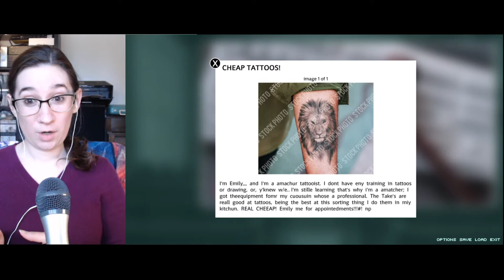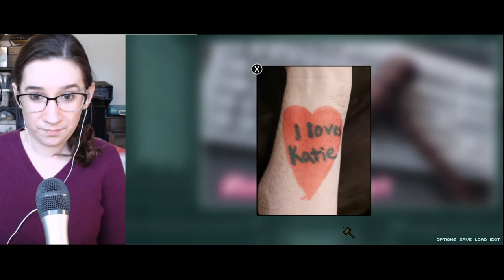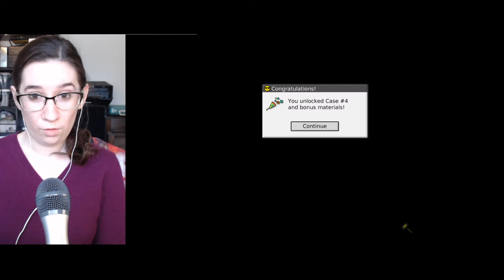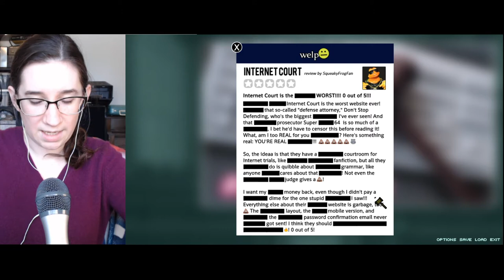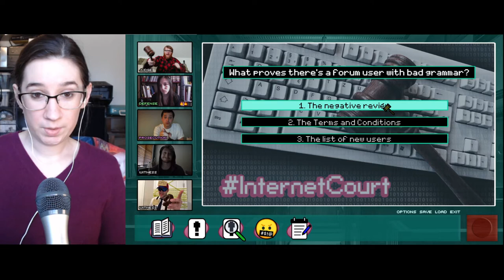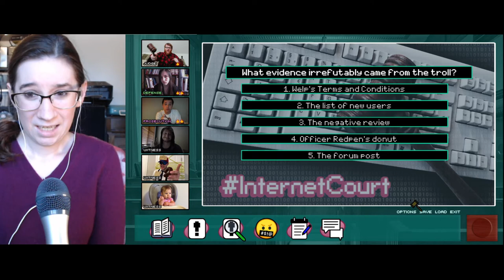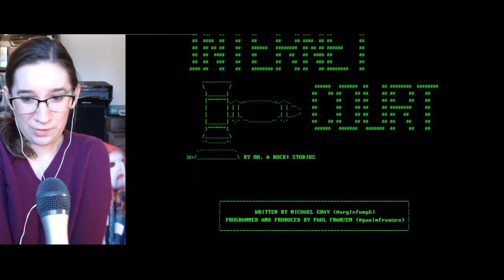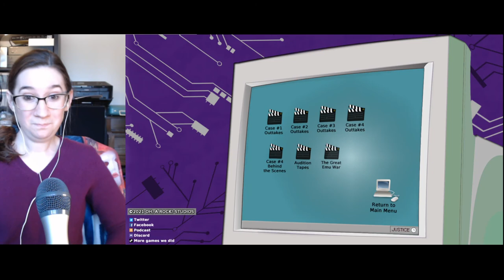Internet Court | Playthrough 03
Calina of StoryRetold plays the brand-new game by Michael Gray (Arglefumph) and Paul Franzen of Oh! A Rock! Studios. She plays Case #3 The Weakest Ink and Case #4 Hunting for a Troll. Calina watches the trial play out over a video call between the judge, lawyers, defendant, and plaintiff. She gets to examine the evidence and compare clues to help decide the guilty and also to identify a troll.

Calina finishes up the game by watching all the bonus content at the end.

Check out the game on Steam today and support indie game designers! Or look at the other games the team has made!